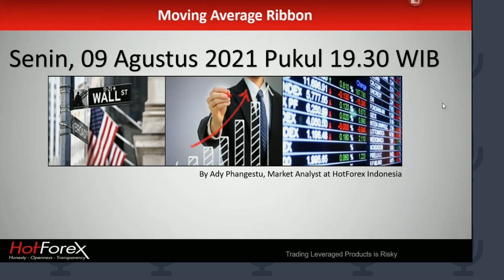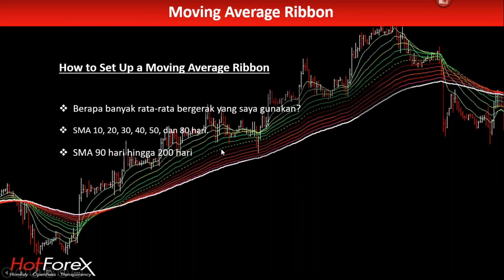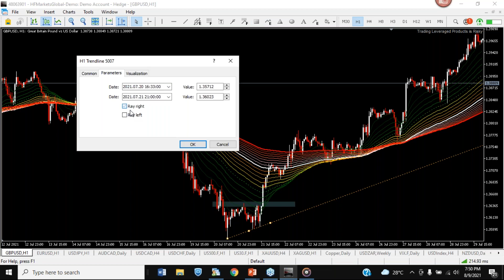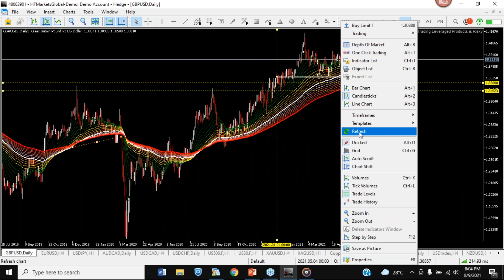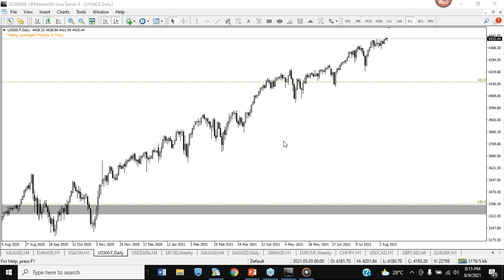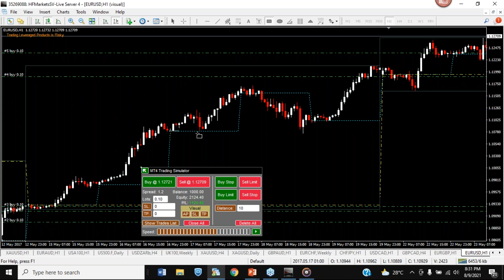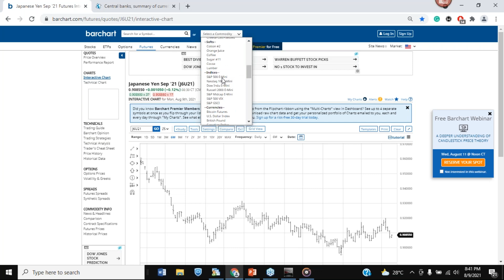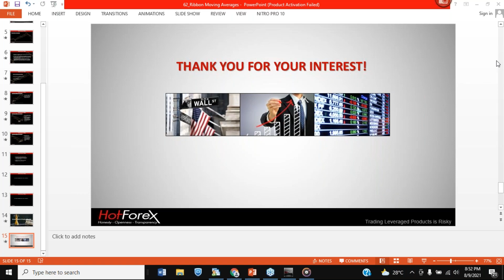MENANGKAP TREN DENGAN MA RIBBON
Fungsi Indicator MA Ribbon yang ditempatkan pada aset trending akan memberikan manfaat berpuluh kali lipat. Jika bermanfaat, silahkan share link videonya kepada teman2 yg lain dan yang belum memiliki pilihan broker silahkan review di link ini